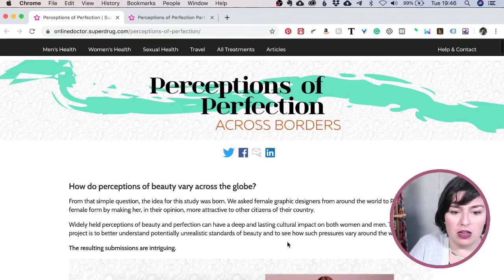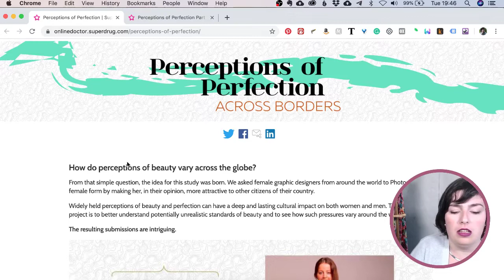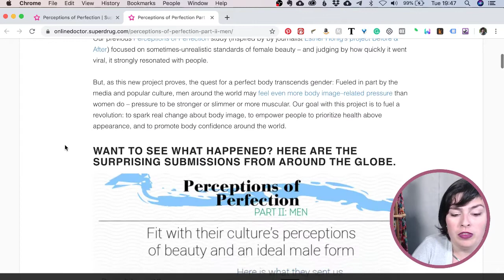Aula #011 - A Questão dos Padrões de Beleza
Assista as aulas completas de consultoria de imagem!